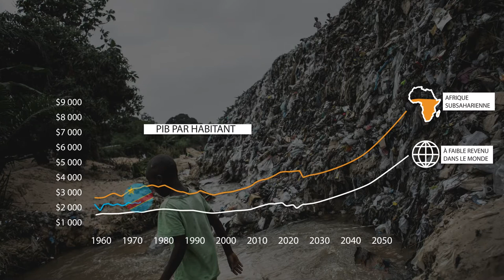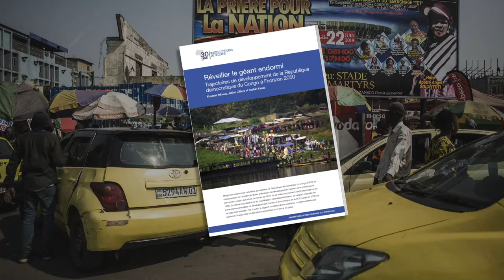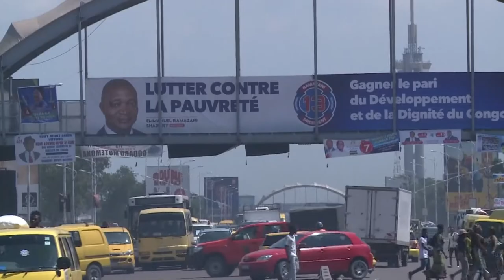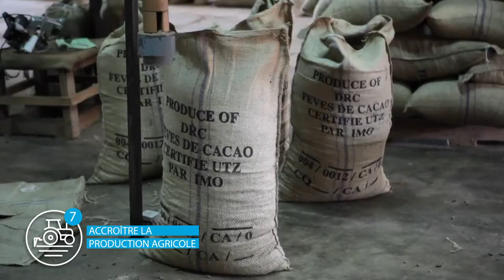Perspectives de développement de la RDC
Cette vidéo dresse un état des lieux du développement de la RDC et présente les stratégies pour ouvrir la voie à une croissance durable et inclusive.